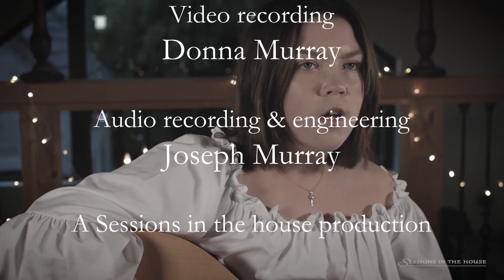Sessions in the house T.V Show. Episode 1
Sessions in the House T.V Show Season1. Episode 1